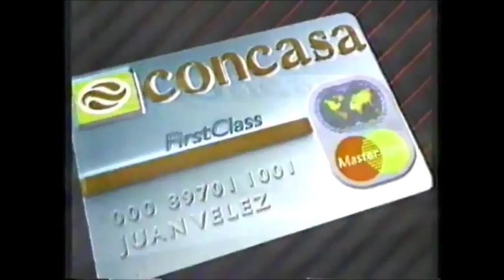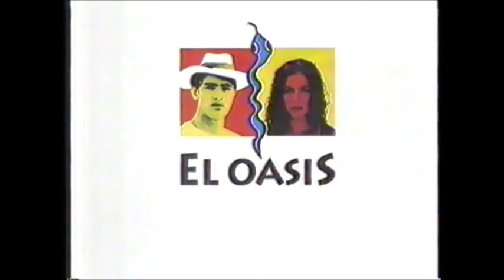Comerciales Colombianos 1993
Canal A

Shakira participaba en la novela el oasis a los 16 años.